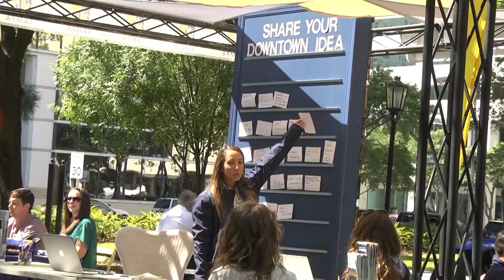Road Rage Arrest, Roommate Murder Court Hearing and More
By Becca Demski

Road Rage Car Shooting

St. Petersburg Police arrested the driver they say was seen on video shooting into a car. The shots killed the driver of the vehicle and wounded a passenger. Detectives released surveillance video of the incident showing a blue SUV, as well as a composite image of the suspect. William John Shutt was arrested in the murder of Quentin Hicks and attempted murder of another man March 27, 2019. The car crashed into a tree four blocks away from where the shooting took place. Police arrested Shutt at about 4 a.m. after he entered the home of his girlfriend without permission. Shutt is charged with murder in the first degree, attempted murder in the first degree and residential burglary. Police say Shutt did not know the victims before the shooting.

Man Accused Of Murdering Roommates

A Tampa man accused of murdering his roommates had his case heard in court Wednesday. Devon Arthurs wasn’t at the hearing because his attorney filed last minute paperwork waiving his appearance. A judge ordered doctors to evaluate Devon Arthur's mental state. Arthurs was recently brought back to a Hillsborough County jail after spending a year in a state mental hospital. Before Arthurs was sent to the mental hospital, doctors told a judge he wasn’t competent to stand trial but now the treatment staff believes he’s able to do so. Arthurs was arrested back in 2017. He told Tampa police he was once a senior member of a neo-Nazi group, which takes pride in violence and hate of minority groups. He is facing kidnapping and firearms charges, along with two counts of murder.

Tampa Police Chief Now Has His Own Radio Show

The Tampa Police Chief now has his own radio show. “Role Call with Chief Brian Dugan”-an online radio show and podcast-highlights various individuals who share a role in improving the lives and safety of local residents. The show streams every Wednesday at noon on BlogTalkRadio.com/TampaPD

New guests are set to appear on the show with Chief Dugan each week. The weekly episodes will be available ‘on-demand’ via iTunes, Stitcher, TuneIn and other podcatchers.

Former Tampa Mayor's Endorse Jane Castor

Three former Tampa mayors are backing Jane Castor for mayor. Current Mayor Bob Buckhorn, who already endorsed Castor, joined former mayors Pam Iorio, Dick Greco and Bob Martinez in front of City Hall Wednesday to announce the group’s “passing of the torch.” The news conference looked and felt more like a mini inauguration; a coronation of one leader by her predecessors. They said they chose to endorse Castor because of her leadership as a former police chief.

Bob Buckhorn's Last Food Truck Fiesta

Foodies gathered in downtown Tampa for Mayor Bob Buckhorn's last food truck fiesta. The event comes to Lykes Gaslight Square Park the first Wednesday of every month from 11 a.m. to 2 p.m. Trucks line the streets and various businesses set up tents with activities. The Mayor’s Food Truck Fiesta is held in conjunction with the Tampa Downtown Partnership and was first launched in Lykes Gaslight Square Park in November 2011.

Anchor: Celine Fleites
Producer: Cyrena Berry
Director: Colin Whitlock
Technical Director: Peyton Roux
Graphics: Maribeth Nguyen
Audio: Candace Williamson
Prompter: Lauren Mueller
Floor Manager: Allison Foy
Camera Operators: Mahmoud Bennet, Lizbeth Gutierrez
Radio: LeeAnn Bohannon
Teaching Assistant: Tatyana Bazard
Graduate Assistant: Kelsey Baker
Faculty Advisor: Cathy Gugerty